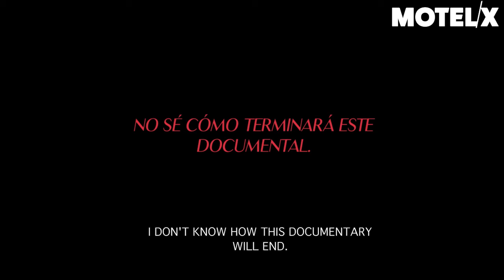Straight to VHS (2021) | Trailer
Straight to VHS ( Uruguay, Argentin, 2021) by Joaquim Leitão